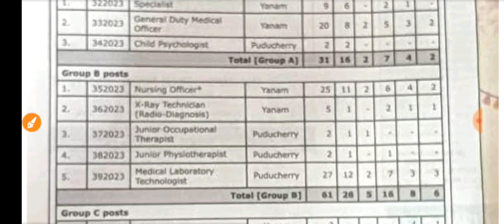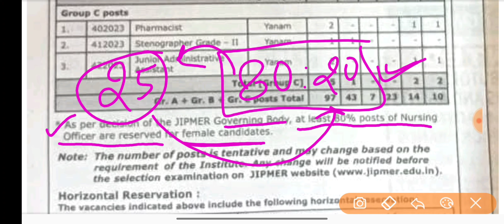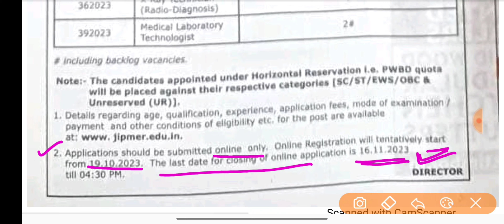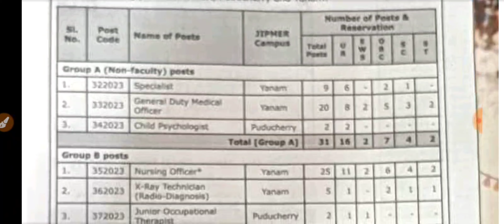Central Nursing Officer Permanent Vacancy 2023 |Post-25| Salary-75000 All India Candidate Apply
JIPMER Permanent Nursing Officer Vacancy 2023 | post-25| Salary-75,000 All India Candidate Apply jipmer2023 @RjNursingAcademy